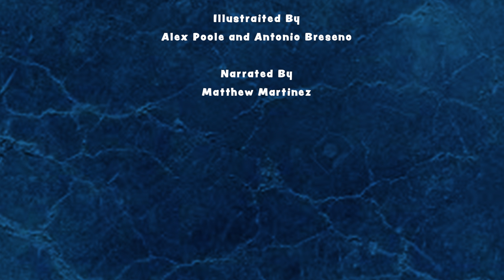Frosty Fables - The Journey of the Christmas Tree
This is the last of the three videos made for this year's winter season. It's technically not a fable, because there are people in it, but I still hope you like it!